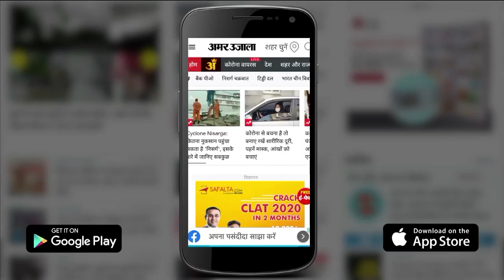Himachal Kinnaur National Highway Landslide | पहाड़ से गिरा मलबा, करीब 40 लोगों के दबे होने की आशंका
Himachal Pradesh के Kinnaur District के निगुलसेरी National Highway-5 पर चील जंगल के पास Boulders गिरने की घटना सामने आई है। इस हादसे में  बस की चपेट में आने की सूचना है।